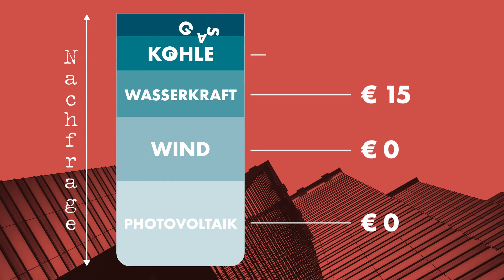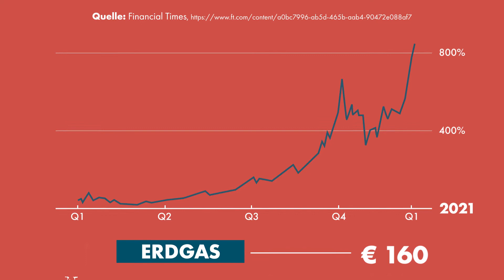Power to the people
Video der Linksfraktion THE LEFT im Europaparlament zur Kampagne "Power to the people!"
Es ist Zeit für konkrete Antworten auf die Energiepreiskrise.
Marktliberalisierung ist das Problem, nicht die Lösung. Die Menschen und der Planet können sich nicht auf eine Handvoll Stromproduzenten verlassen, die nur ihre Profite verteidigen. Wir wollen eine grundlegende Reform der Architektur der europäischen Energiemärkte.